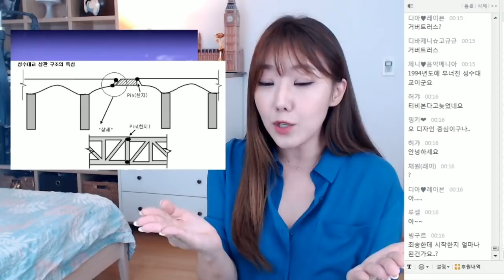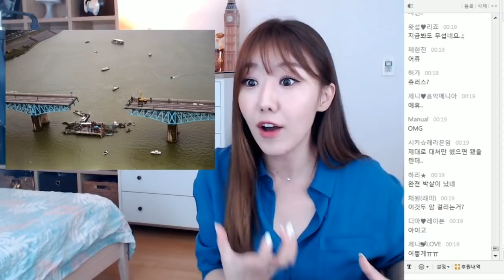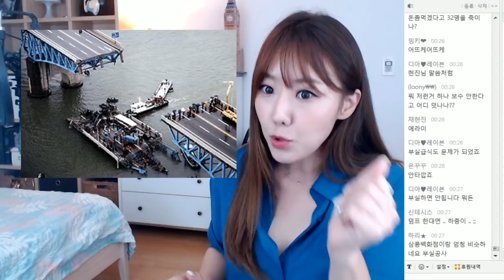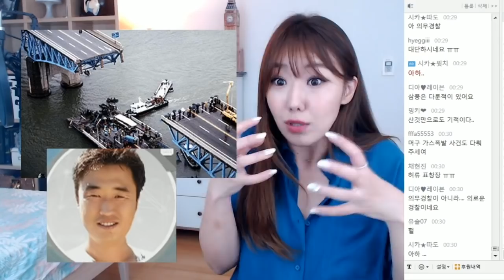[금사파] 댕강 끊어진 한강 성수대교 붕괴사건의 전말ㅣ금요사건파일ㅣ디바제시카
■생방 일정

화: 쇼킹탑텐 (카카오TV)
수: 초보영어 (카카오TV)
금: 금요사건파일 (카카오TV)
토: 토요미스테리 (카카오 TV)

(월, 목, 일 은 휴방 또는 랜덤)

감사합니다.